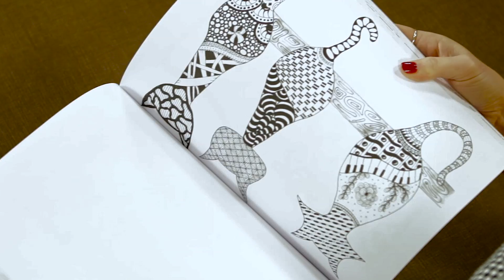ColorAwayStress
Director, Editor